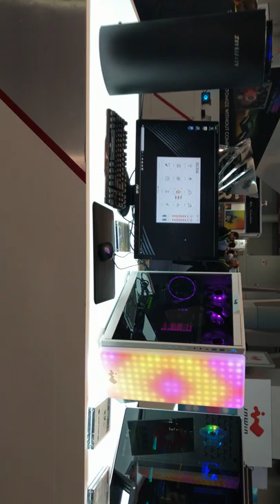InWiN's Polychromatic Cases (915,A1 Plus, Z-Tower), CES 2019 [4K Video]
InWiN - PC Cases and Fans (915, A1 Plus, Z-Tower)

Video taken from CES 2019 from In Win booth.